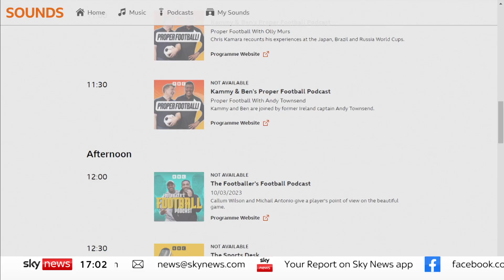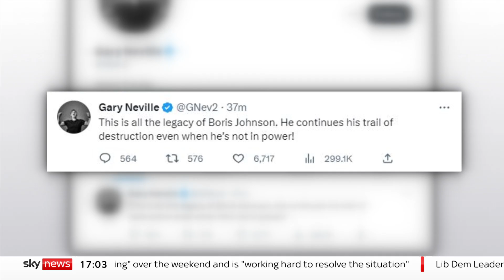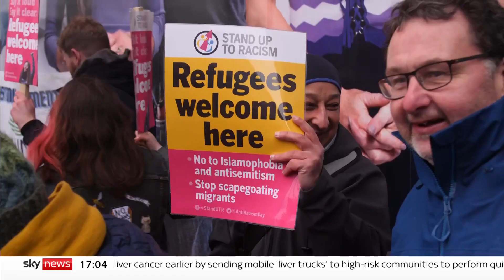Gary Lineker row: How did BBC fill Saturday's football TV slots?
BBC presenters, pundits and commentators refused to appear on Saturday's football programming after the corporation said Lineker would be "stepping back" from presenting Match of the Day.

Final Score and Football Focus were then pulled from BBC One after their respective hosts, Jason Mohammad and Alex Scott, said they would not be appearing on the shows.